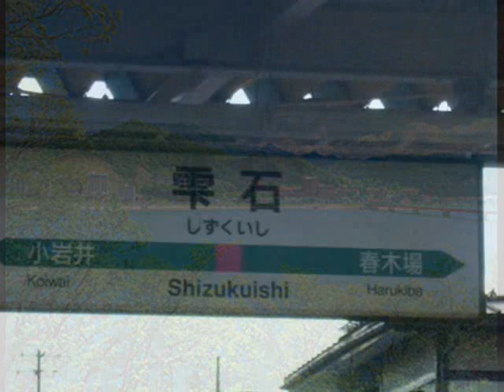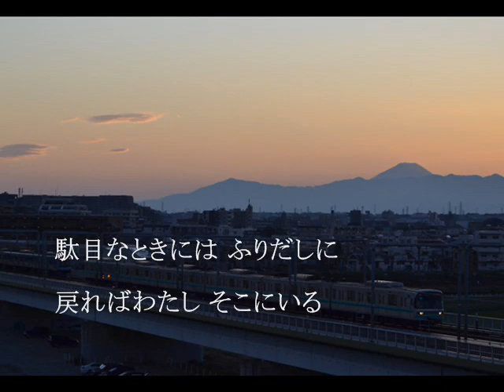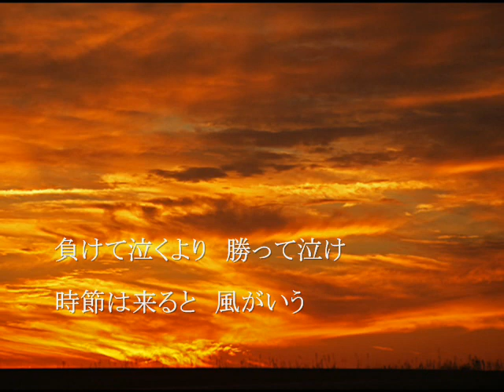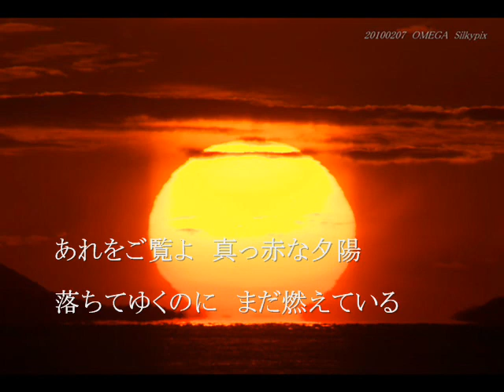南部蝉しぐれ（オリジナル・福田こうへい）song by新二郎 編集：nobu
お気に入りの一曲です。結構カラオケ喫茶で皆さんが歌っているので覚えました